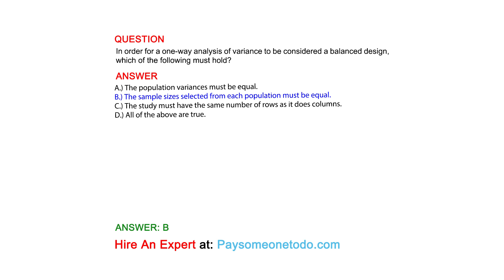In order for a one-way analysis of variance to be considered a balanced design, which ...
QUESTION
In order for a one-way analysis of variance to be considered a balanced design, which of the following must hold?

ANSWER
A.) The population variances must be equal.
B.) The sample sizes selected from each population must be equal.
C.) The study must have the same number of rows as it does columns.
D.) All of the above are true.